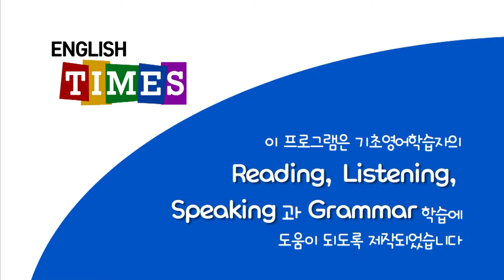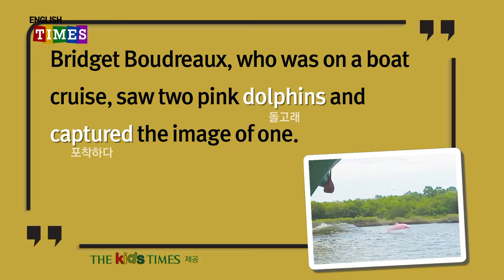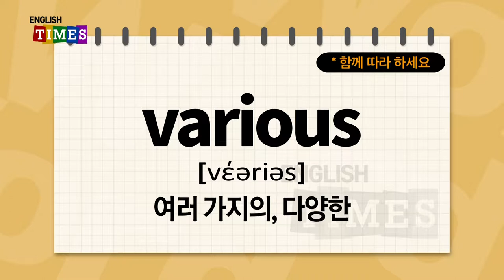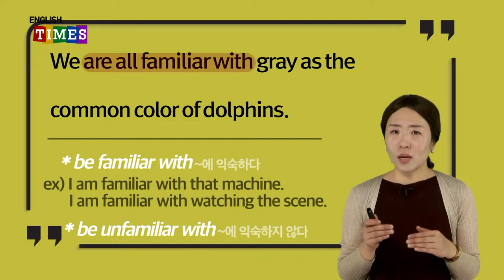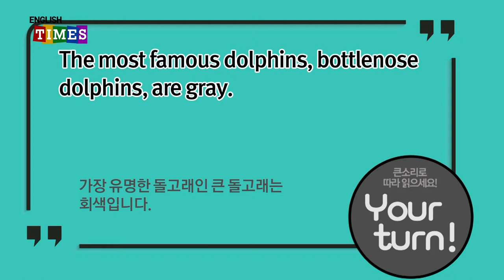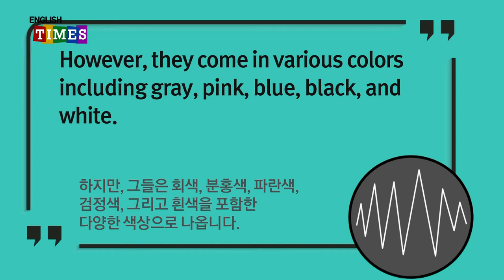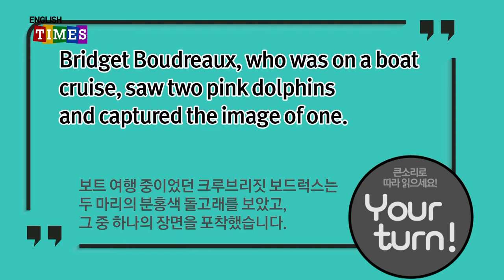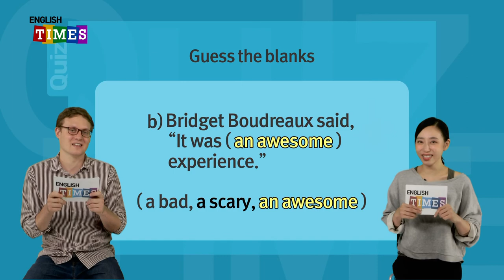타임즈코어와 함께 하는 ENGLISH TIMES 84회[Aha!]